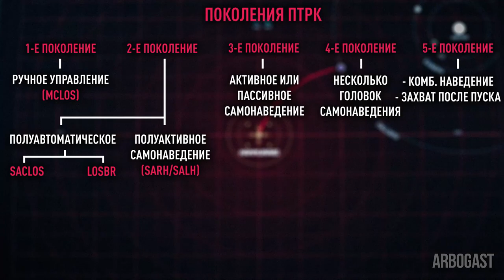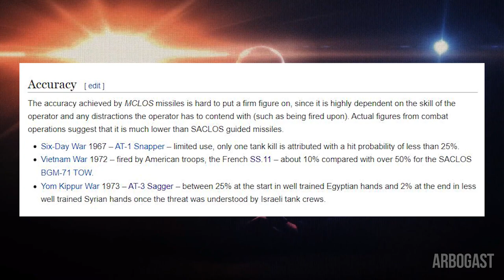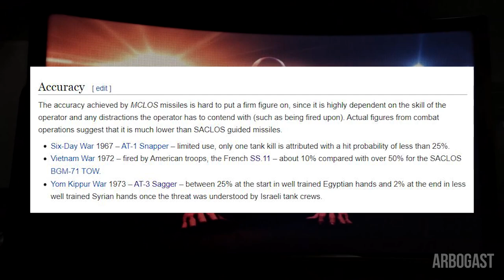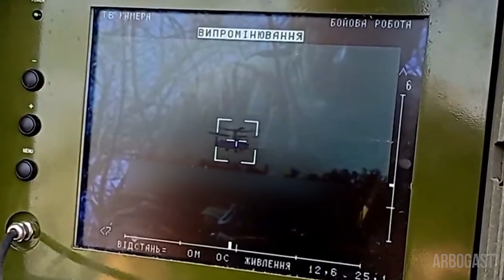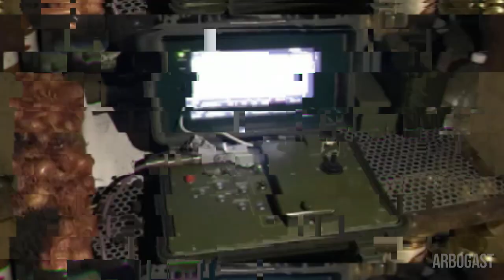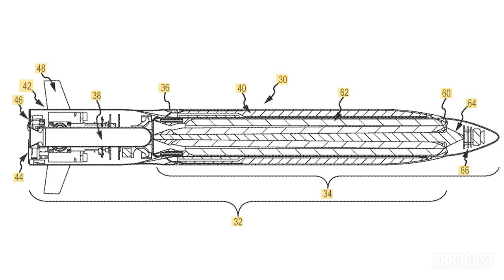Все о ПТРК - Разбор без дураков / Анализ всех поколений и типов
Видео о детальном анализе о всех поколениях ПТРК. Технические моменты, разбор особенностей, плюсов и минусов. Также немного о NLAW, ADATS, LOSAT и Стугна-П.

🕒 Таймкоды:
0:35 - Первое поколение ПТРК - Ручное командное наведение (MCLOS)
1:42 - Второе поколение ПТРК
2:02 - Полуавтоматическое по линии визирования (SACLOS)
2:48 - Полуавтоматическое по лучу (LOSBR)
3:49 - Поколение 2+
4:40 - Полуактивное (SALH/SARH)
5:19 - Третье поколение ПТРК - Самонаведение (Fire-and-forget)
6:18 - Четвертое поколение ПТРК
6:49 - Пятое поколение ПТРК
7:50 - Самые необычные ПТРК